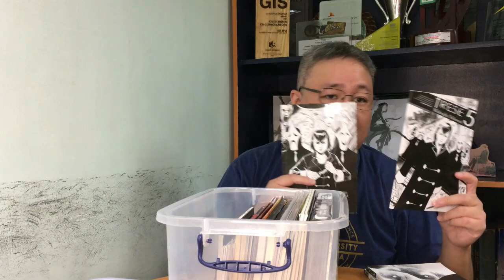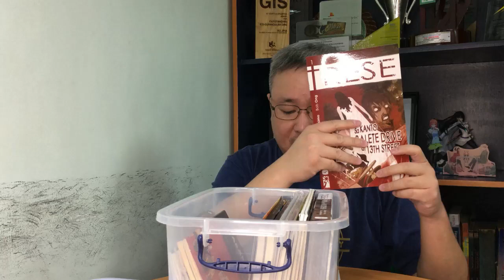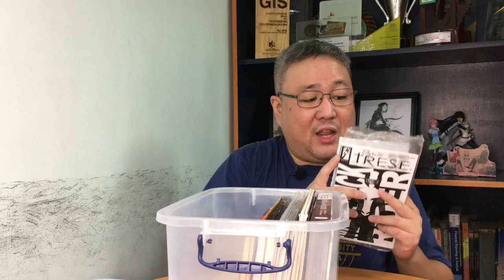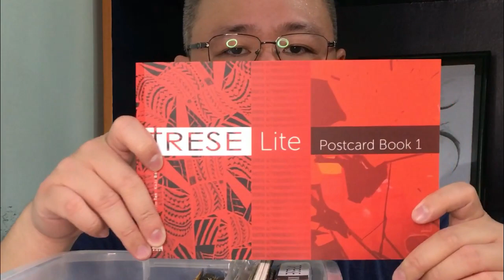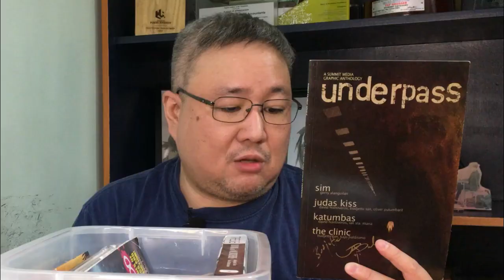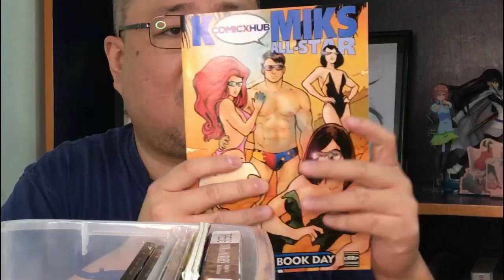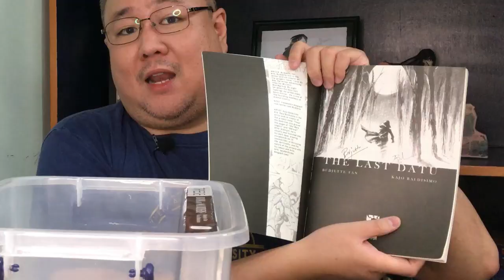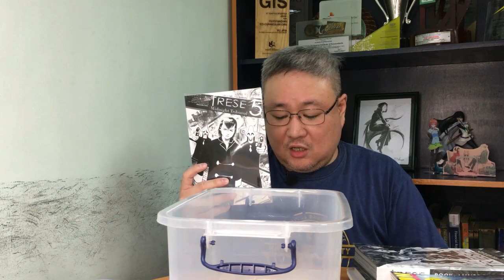Collecting Trese: Start and Complete Your Trese Collection | Trese Comics Giveaway! (ENDED)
I get to flex my Trese fandom in this video, which I intend to be a guide on starting a Trese graphic novel collection.

As its Netflix debut nears, now is a good time to begin with Trese.

Alexandra Trese is created by Budjette Tan and KaJo Baldisimo.

00:00 Introduction
00:39 Graphic Novels
2:13 Stories from the Diabolical
2:35 Full Color Trese Komiks
3:48 Ashcans
5:38 Precinct 13
6:45 International Editions
8:50 Avenida
10:36 Rarities
15:51 Skyworld
18:34 Book of Murders
19:28 Trese 5 Giveaway

The Trese blog is an invaluable source for all things Trese

2. LIKE this video
3. COMMENT to this video your favorite Trese story
Winner will be chosen by random comment  picker. Cut-off date for comments is June 18, 2021.

Follow us out on social media! It will make contacting you easier if you win.